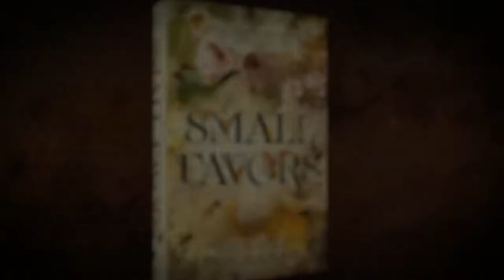SMALL FAVORS | Official Book Trailer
From the New York Times bestselling author of House of Salt and Sorrows comes a mesmerizing and chilling novel that's The Village meets Needful Things about what lurks in the shadows of the people you think you know.

Ellerie Downing is waiting for something to happen. Life in isolated Amity Falls, surrounded by an impenetrable forest, has a predictable sameness. Her days are filled with tending to her family's beehives, chasing after her sisters, and dreaming of bigger things while her twin, Samuel, is free to roam as he wishes.

Early town settlers fought off monstrous creatures in the woods, and whispers that the creatures still exist keep the Downings and their neighbors from venturing too far. When some townsfolk go missing on a trip to fetch supplies, a heavy unease settles over the Falls.

Strange activities begin to plague the town, and as the seasons change, it's clear that something is terribly wrong. The creatures are real, and they're offering to fulfill the residents' deepest desires, however grand, for just a small favor. These seemingly trifling demands, however, hide sinister intentions. Soon Ellerie finds herself in a race against time to stop Amity Falls, her family, and the boy she loves from going up in flames.